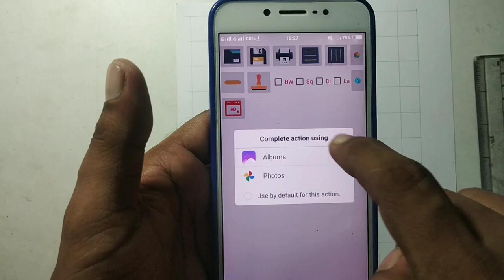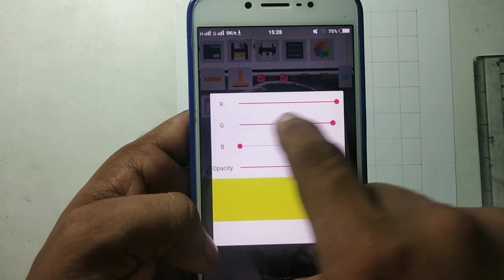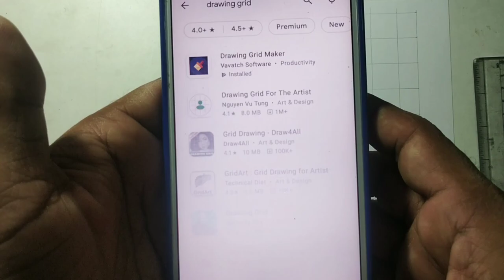Tribute to Rip Surekha Sirki// Surekha Sirki step by step// Outline